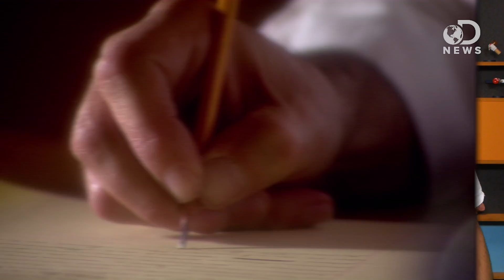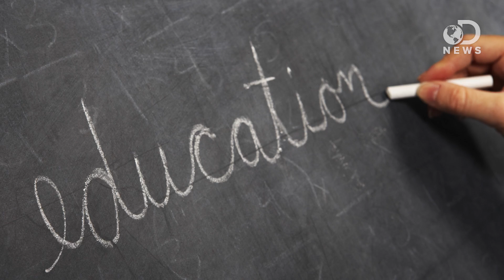Why Cursive Is So Good For Your Brain!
Computers have made handwriting and cursive a dying art. Does taking the time to actually write things out affect our brains? Trace and Tara discuss what occurs in our brains when we write, why we should continue to do so!

What Learning Cursive Does for Your Brain
"Ever try to read your physician's prescriptions? Children increasingly print their writing because they don't know cursive or theirs is unreadable."

The effects of handwriting experience on functional brain development in pre-literate children
"In an age of increasing technology, the possibility that typing on a keyboard will replace handwriting raises questions about the future usefulness of handwriting skills."

Evidence-Based, Developmentally Appropriate Writing Skills K to 5: Teaching Orthographic Loop of Working Memory to Write Letters So Developing Writers Can Spell Words, and Express Ideas